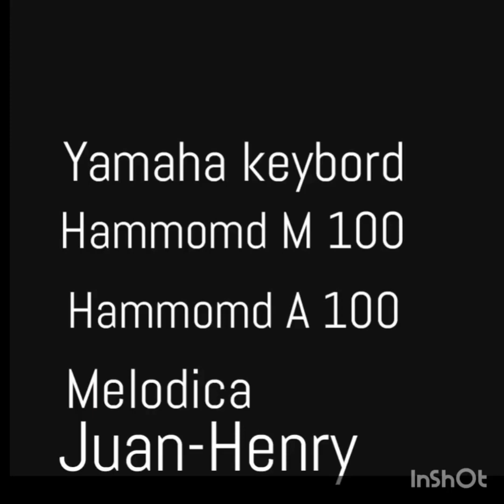Thank you Lord for your blessings on me.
Played on Yamaha keybord, Hammond M100, and Hammond A 100 and the Melodica.                   All credit to YAHVAHSHUA JESUS CHRIST and my awsome wife supporting me.        *While the world looks upon me,
as I struggle alone
And they say I have nothing,
but they are so wrong
In my heart I'm rejoicing,
how I wish they could see

There's a roof up above me
I've a good place to sleep
There's food on my table
And shoes on my feet
You gave me your love Lord
And a fine family

I know I'm not wealthy,
and these clothes they're not new
and I don't have much money,
but Lord I have you
and that's all that matters,
though the world may not see